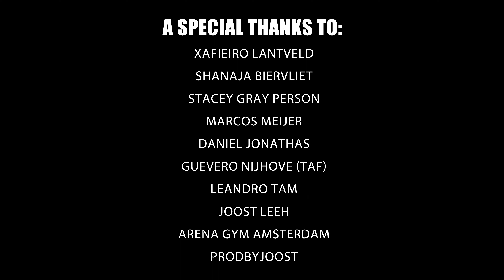GAVIN DALUSUNG - LION (PROD. JLBEATZ)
Music video by: ProdbyJoost

Producer: JLbeatz

songwriters:
Gavin Dalusung
Marcos Meijer
Stacey Gray Person
Daniel Jonathas

A special thanks to:
Xafieiro Lantveld
Shanaja Biervliet
Stacey Gray Person
Marcos Meijer
Daniel Jonathas
Guevero Nijhove (TAF)
Leandro Tam
Joost Leeh
Arena Gym Amsterdam